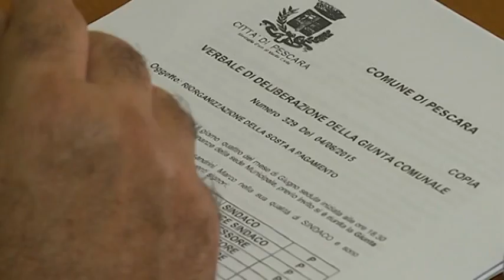F.i. contro l'abolizione della sosta gratuita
Forza Italia promette battaglia verso la giunta Alessandrini che dal prossimo 1 luglio annuncia l abolizione della sosta gratuita a Pescara. Secondo i forzisti, dopo la stangata fiscale esercitata sui cittadini, l abolizione della sosta gratuita mancherebbe una  ulteriore tassazione